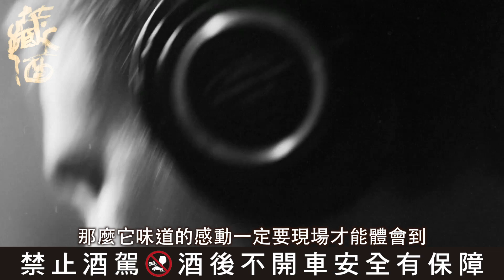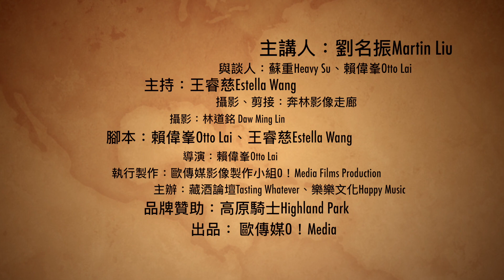『發燒友乾杯，談發燒音響發燒片』高原騎士品威論樂跨界講座第一次元【馬汀篇】＠藏酒論壇Tasting Whatever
『發燒友乾杯！談發燒音響發燒片』X 高原騎士

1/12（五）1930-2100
主講人：劉名振（優聲學音響負責人）
與談人：賴偉峯（樂樂文化＆藏酒論壇執行長）、蘇重（藏酒論壇編輯總監＆資深爵士樂評）
＠優聲學（台北市中山區新生北路二段133巷21號）
這是一場「純正蘇格蘭魂」的對談，因為優聲學的老闆劉名振（Bass，前音響論壇主編），將用全台唯一展示、身價上百萬的Linn LP12旗艦機，來播放許多精彩的黑膠唱片。劉名振表示，成立於1973年的Linn，老闆Ivor Tiefenbrun是蘇格蘭人，工廠也在格拉斯哥，是個道道地地的蘇格蘭音響發燒品牌。該品牌也曾在2013年四十週年時，跟高原騎士（Highland Park）合作了一款旗艦黑膠，全球限量四十台！

當時錯過這部機器的發燒友，這一晚在優聲學您將彌補這遺憾，由身兼發燒友與發燒音響店主人雙重身分的劉名振，將用最新的Linn LP12旗艦機，播放精選黑膠發燒片，同時讓您一同品嘗到高原騎士最新酒款Full Volume，品威論樂、難得體驗。

【播放黑膠曲目】

Johnny Cash「in my life」
Harry Belafonte「Matilda」
Etta Cameron「motherless child」
Nina Simone「 I Love You Porgy」
山本剛三重奏「The way we were」
Sarah McLachlan「Angel」
Bocelli「O Tannenbaum」
Ray Brown Trio「Cry Me A Rive」